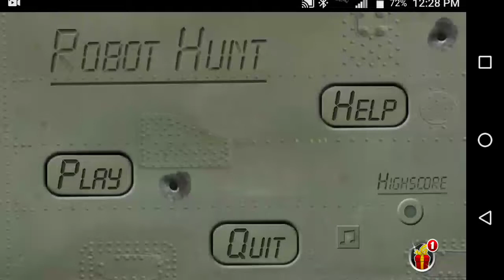Robot Hunt Full Gameplay